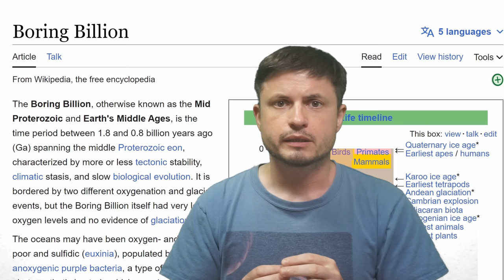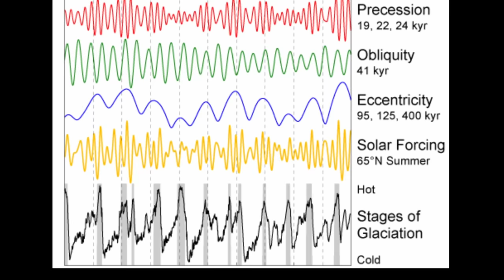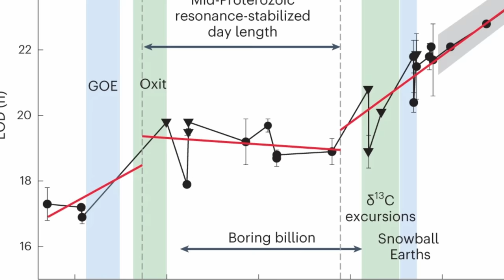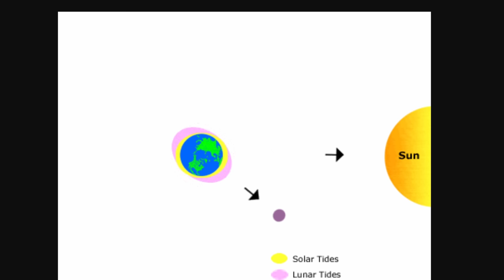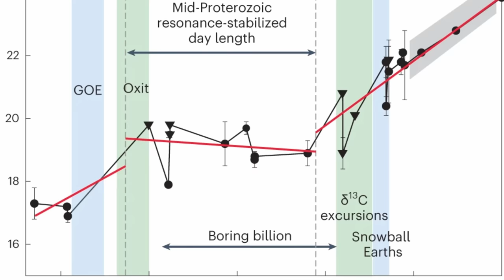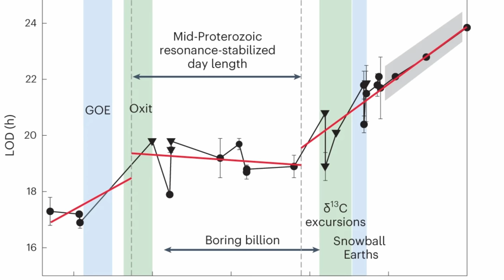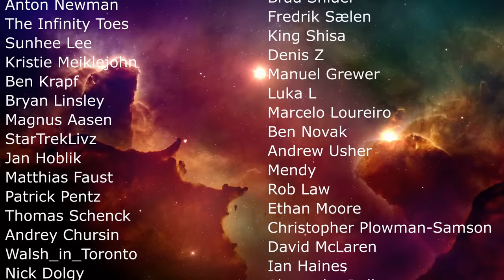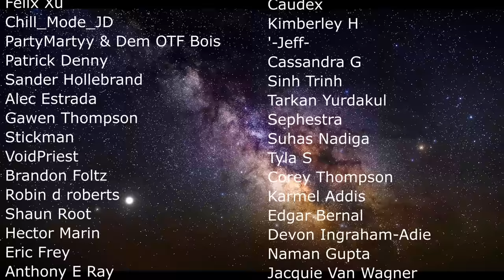Day On Earth Was 19 Hours Long For a Billion Years and The Reason is Very Surprising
Hello and welcome! My name is Anton and in this video, we will talk about the strange period in Earth history when the day was always 19 hours long

0:00 Intro to discoveries about ancient Earth
1:00 Main focus of the new study
1:25 Brief history of Earth, the Moon and their rotation
5:00 New techniques and new discoveries
6:55 New strange discovery
7:40 Potential explanation
8:55 Questions left unanswered